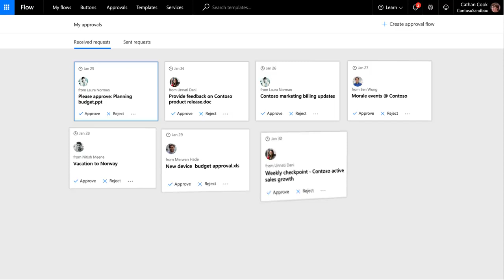Approvals with Microsoft Flow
Watch and learn about the new features in Microsoft Flow to help manage the approval processes.